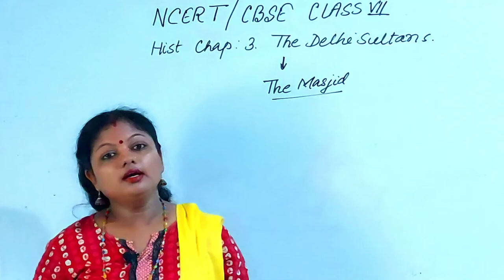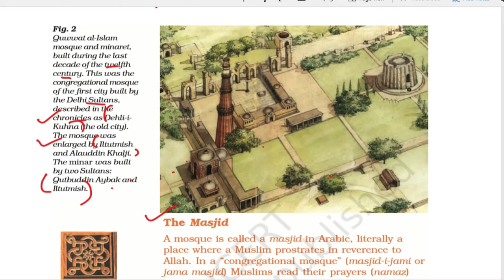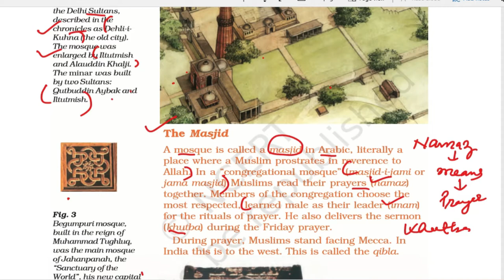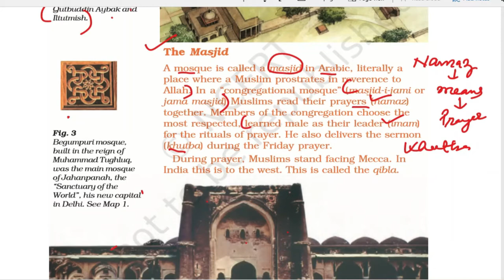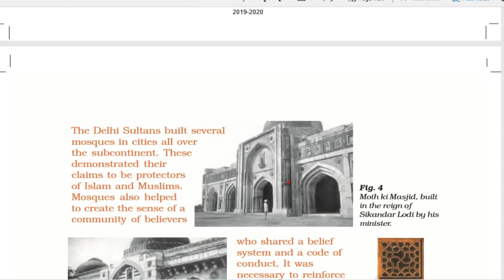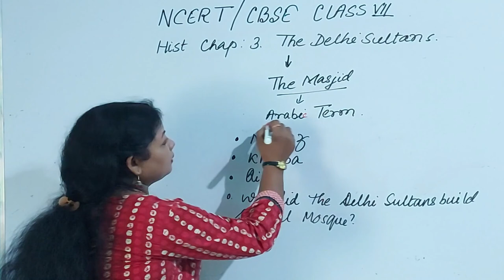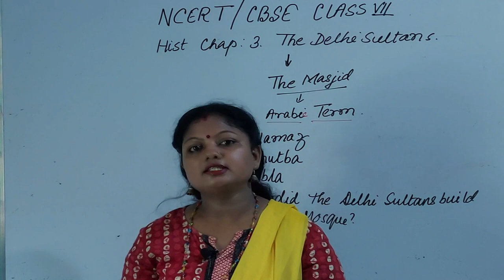NCERT Class 7 History Chapter 3 The Delhi Sultans Sub Topic: The Masjid.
NCERT Class 7 History Chapter 3 The Delhi Sultan Sub Topic: The Masjid, explained fully from inside the book
CBSE Class 7 History The Delhi Sultans
The Masjid: meaning
Meaning of Namaz
Meaning of Qibla
Why did the Delhi Sultans built several Masjid in the subcontinent?